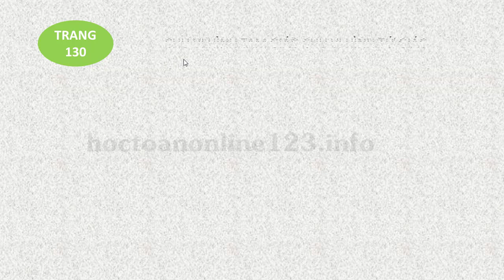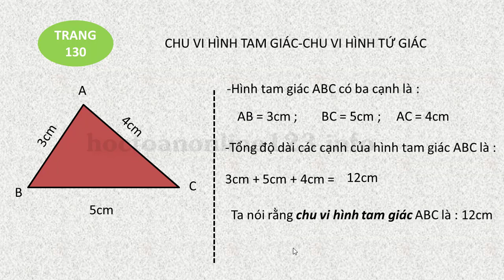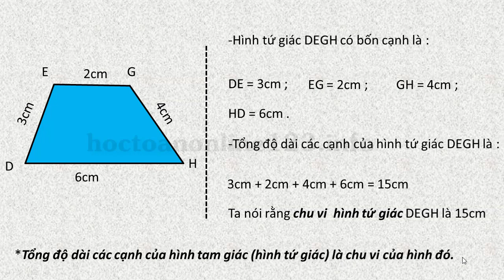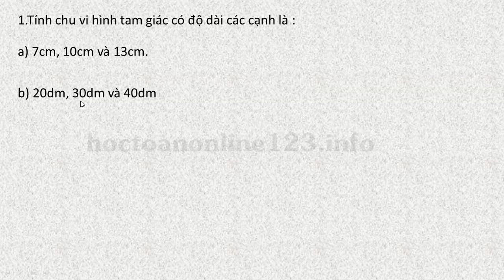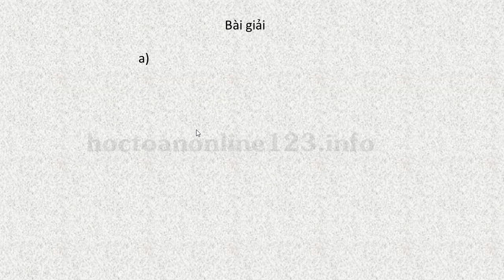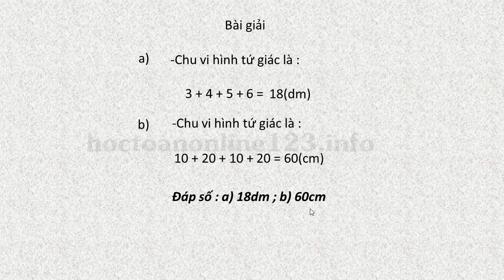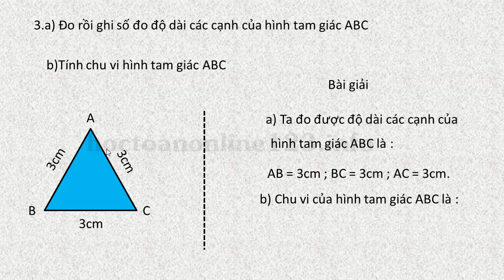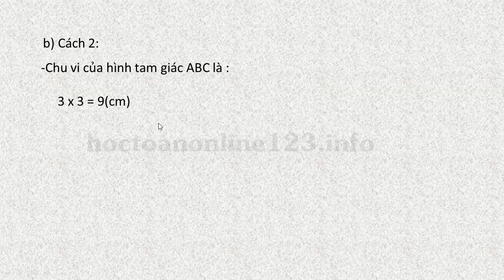TOÁN LỚP 2 TRANG 130 CHU VI HÌNH TAM GIÁC, CHU VI HÌNH TỨ GIÁC